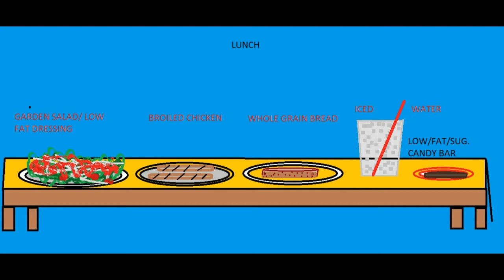"YOU " are what you eat!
You most likely have heard of the sayiing: you are what you eat, well that is true.what you eat determinds how you feel, how you look,yes if we eat the wrong foods all the time our skin looks dried up, bumpy, tight, you name it happens. the worst thing eating the wrong foods too much shortens our life in which this is the thing we don't want to happen.many times when we are very hungry we will grab almost anything to eat, that's why it's so important to "TRY" to eat on a  regular time format.when you put anything into your bodies you are going feel and be just like what you have consumed.we have to really take of ourselves if we want to feel good,look good and live a long and healthy life.eating that is not nutritional some is not bad, but when we find ourselves eating un nutritional very often, then can run into a problem.eat all the healthy food we can to make us feel better each day. life is short and we should make the very best of it daily by watching what we put in our bodies we should eat food in moderation and not be a glutton because it will catch up with you later in life. some people says we should go on a diet, well we can't go on a diet because our food intake is the diet.it's really food or diet restriction.A nutritional meal is a  meal to help keep us  sustained and continue to function properly as it should.be. without proper nutrition the body will die simple as that.along with eating a good balance meal, we need to have some kind of exercise if we haven't already done so.exercise is very, very important because it helps the food we eat to work better in our bodies.